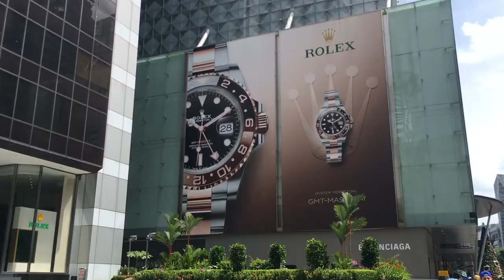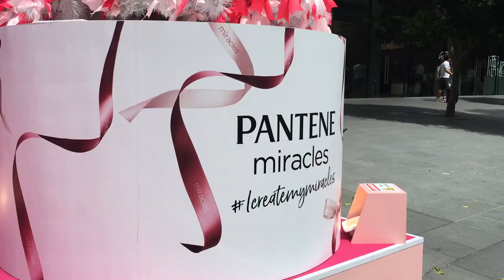Orchard road Shopping ke liye Famous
Singapore ka Orchard road  jo shopping ke liye famous hai. To chalo aja toda Orchard road ghum aate hai.

Tailvali Puranpoli recipe , Indian tradition , celebration
NRI in Singapore, Hindi vlogger in Singapore, Indians in Singapore